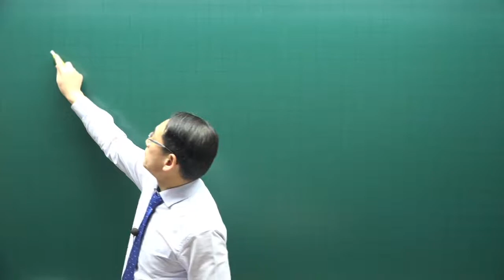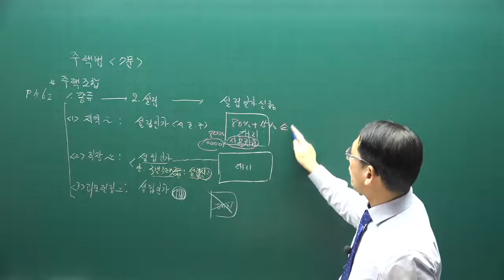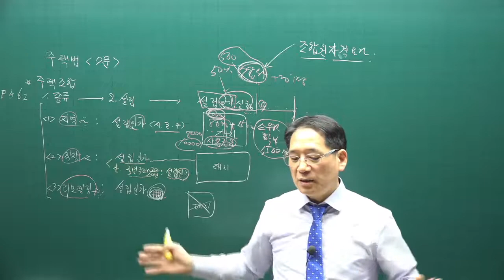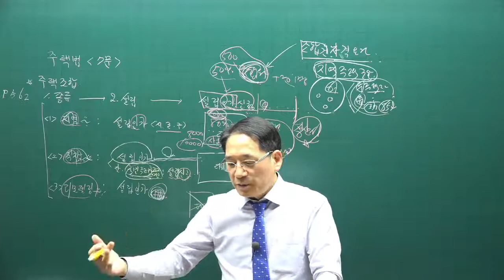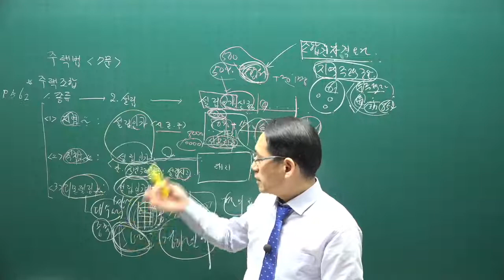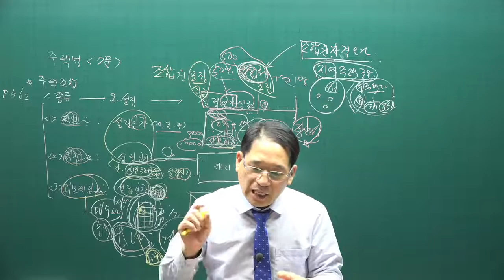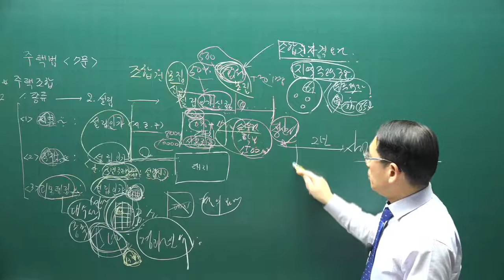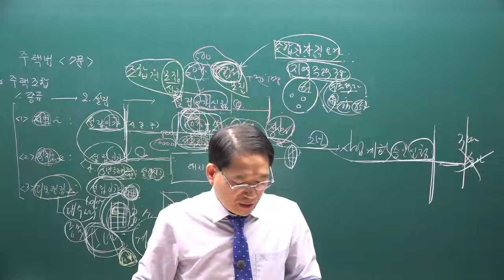[공전무] 제 33회 공인중개사 공법 기본이론강의 48강